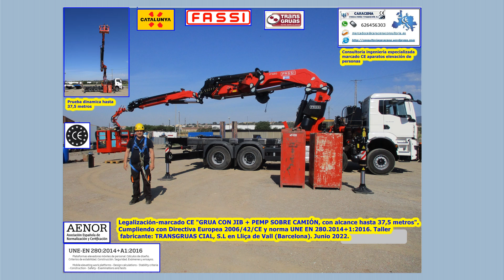Legalización-marcado CE "GRUA CON JIB + PEMP SOBRE CAMIÓN, con alcance hasta 37,5 metros"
Legalización-marcado CE "GRUA CON JIB + PEMP SOBRE CAMIÓN, con alcance
 hasta 37,5 metros". Cumpliendo con Directiva Europea 2006/42/CE y norma
 UNE EN 280.2014+A1:2016. Taller- fabricante: TRANSGRUAS CIAL, S.L en
 Valdemoro (Madrid). Enero 2023.

CARACENA, INGENIERIA Y FORMACION
Consultoría de ingeniería especializada en Marcado CE maquinaria elevación personas